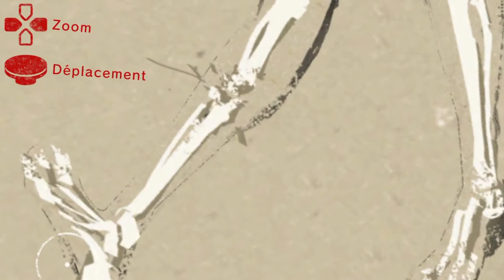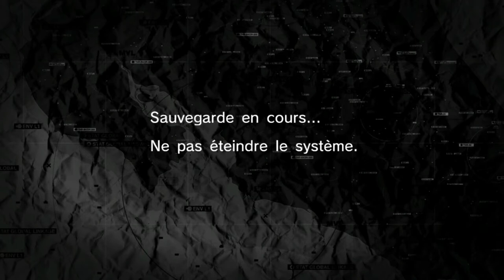clausewitz: de la guerre livre 6